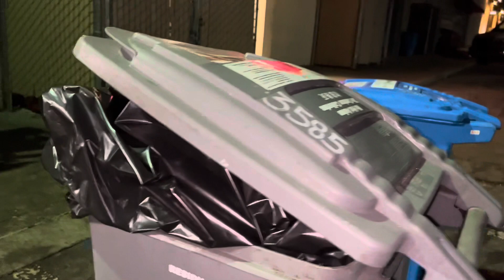Soothing sounds of Cricket